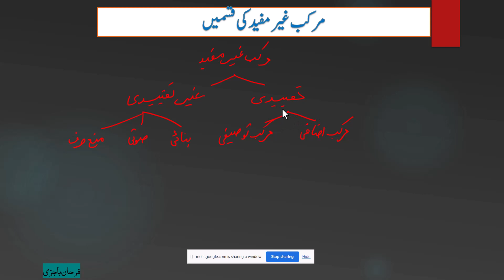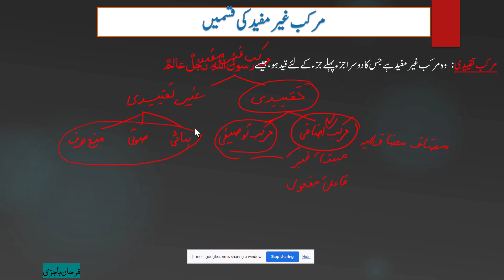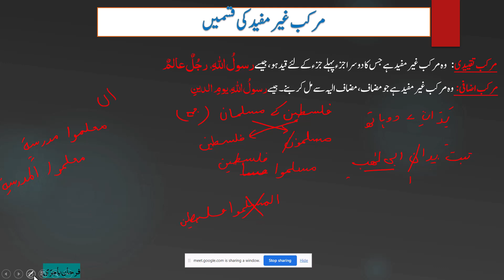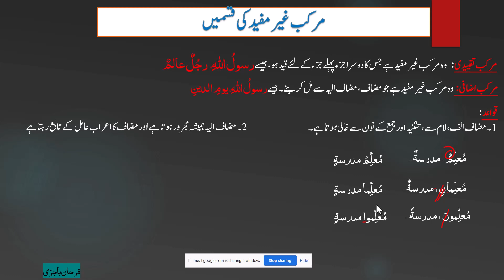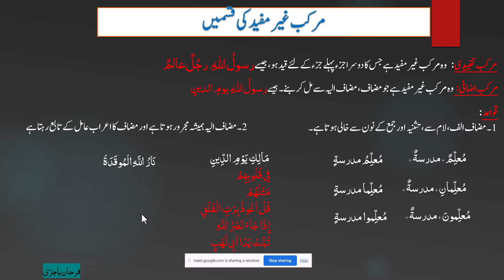Ilm e Nahw Class 8 : Muzaaf Muzaaf Ilaih ka Bayan | مضاف مضاف الیہ کا بیان